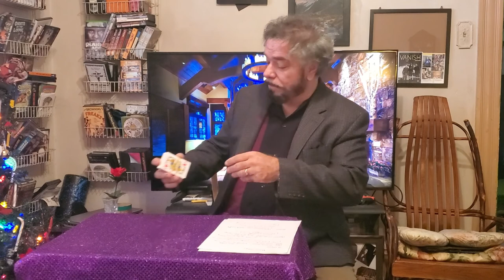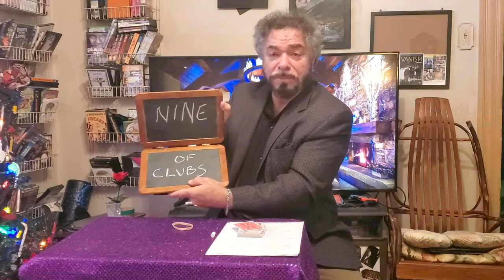Chuck's Corner Weekly/ MOVIE MAGIC SPECIAL Houseoftheunusual.com® ChuckCaputoMagic®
Master Magician Chuck Caputo hails from the "Steel City"... Pittsburgh, Pa. Chuck has been performing magic professionally as a full-time job for nearly forty years, amazing audiences throughout the USA and Canada. What is unique about Chuck is he builds most of his own magic tricks. His background in craftsmanship and electronics is a big help. Chuck has marketed his unique miracles worldwide and major magic dealers have carried them.

Chuck is also a collector of antique magic props from many companies of yesteryear. His specialty is collecting Anverdi items, who was a pioneer in microelectronic technology. Anverdi was from Holland and known as a true wizard of inventiveness in the magic community. Because of Chuck's one-of-a-kind collection and the largest Anverdi collection in the world, he has become a spokesperson for Murphy's Magic in their redesign of the new Anverdi line and has spoken on many podcasts educating Magicians about the Dutch master Anverdi.
Mr. Caputo's in his spare time he upgrades older magic props to work electronically and fabricates original magic tricks. A few notable accomplishments Chuck has done is performed at the White House and made world-famous NFL great Franco Harris' head disappear!